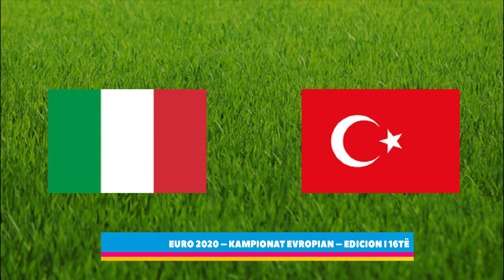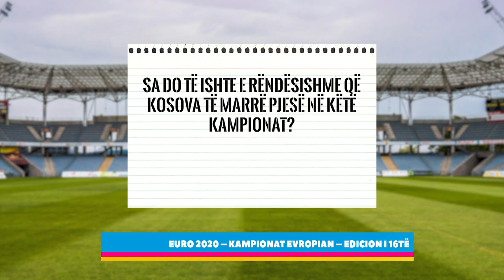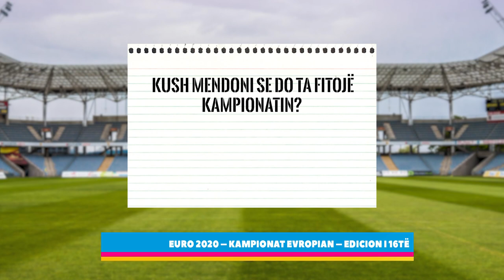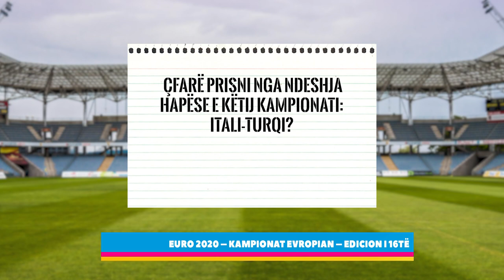Nga stadiumi "Fadil Vokrri", disa pyetje rreth Europianit per Muhamet Dragushen